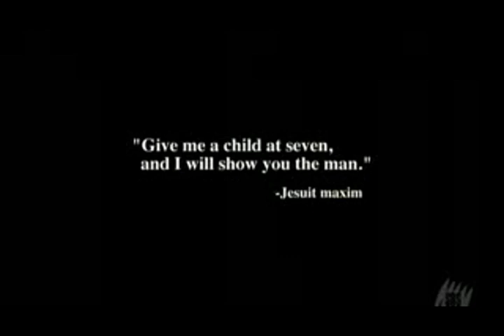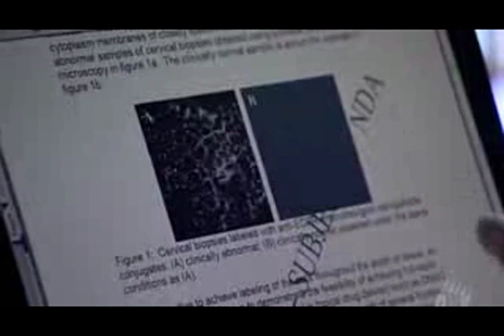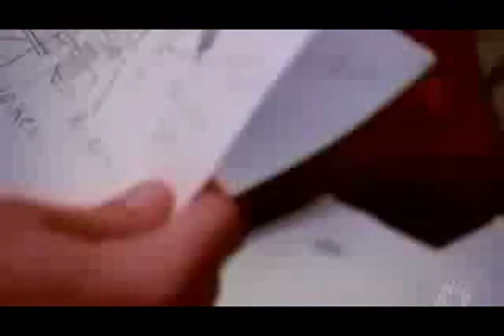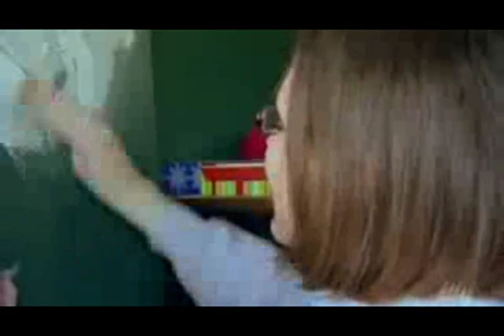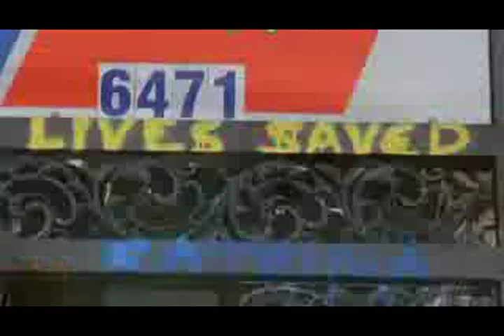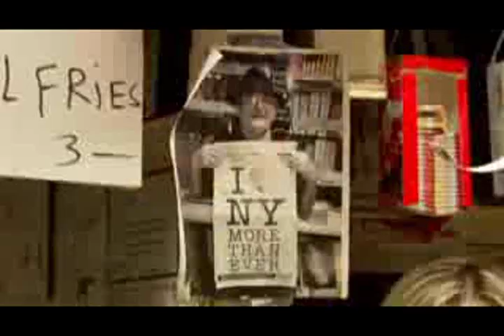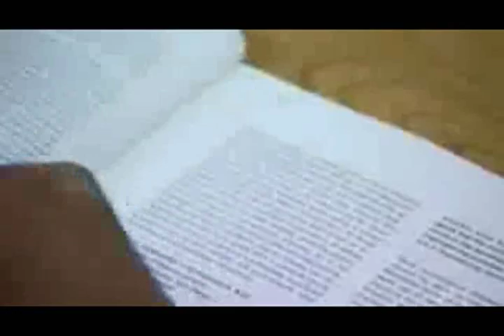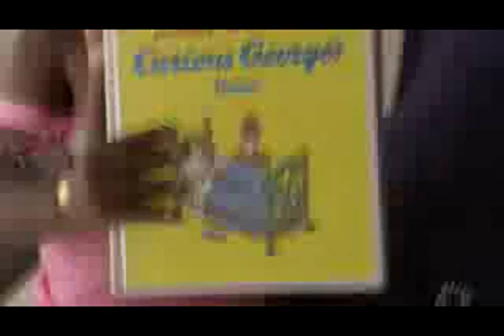Age 21 - Part 2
Adult Development